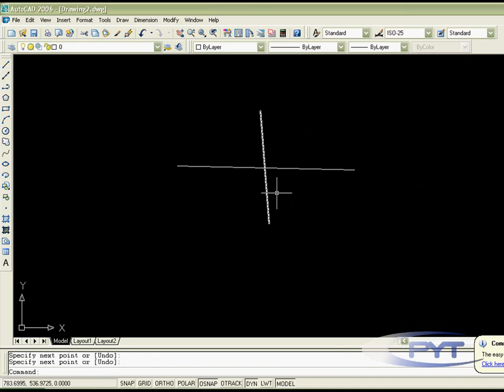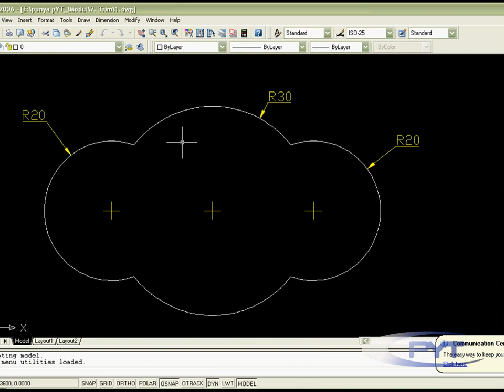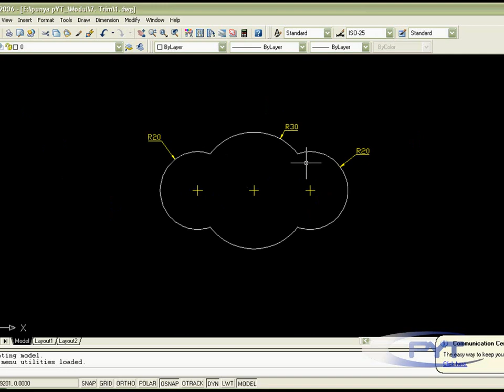Tutorial Autocad Bahasa Indonesia 8. Trim